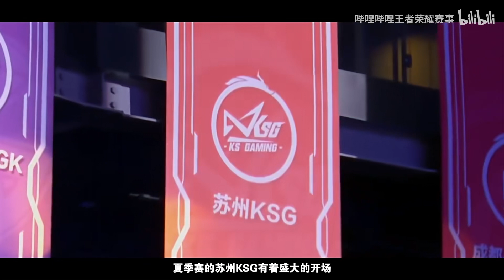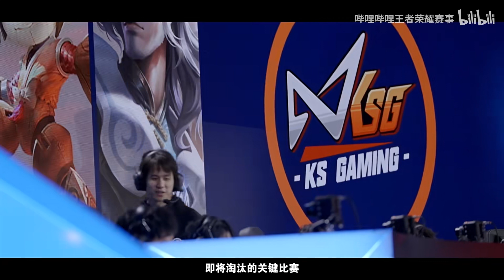【绝对王者】苏州KSG：成长在每辆大巴车上